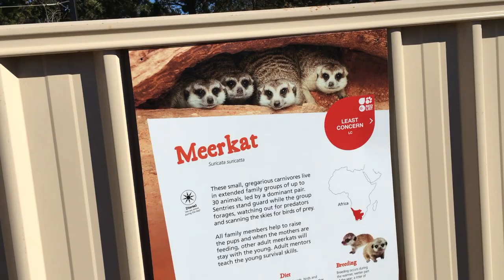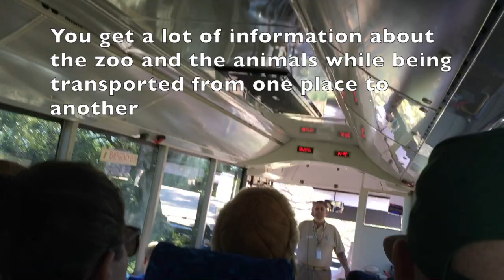The MONARTO ZOO- must see places in Adelaide, Australia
Amongst the must see places of Adelaide, Australia is the Monarto Zoo. I recently visited the zoo and recorded the video for you guys, tried best to get as much clarity as possible. I have intentionally not kept a voice over because I felt the background sound will actually help you travel to that place. Hope you enjoy, lemme know what you think ! Cheers

Located at roughly 70 kms from the Adelaide city centre and a 45 minutes drive away is Monarto Zoo. It is an open zoo spread across1500 hectare. Other than getting to watch the animals from a very close proximity, you get to meet and interact with the zoo keepers who share some fun facts about the inhabitants. My personal favourite is the meal time of the animals where you witness their eating habits. Animals are kept free and each's closure is made just like those animals would need to feel at home. Cheers